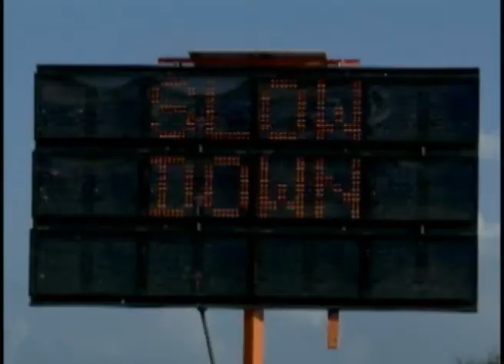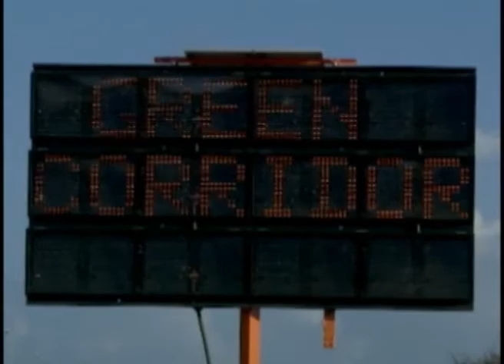Pulso Latino Show 260214 2e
Esaki ta e di dos parti di e Noticiero Pulso Latino di Februari 26, 2014 presenta pa Alejandra Forero